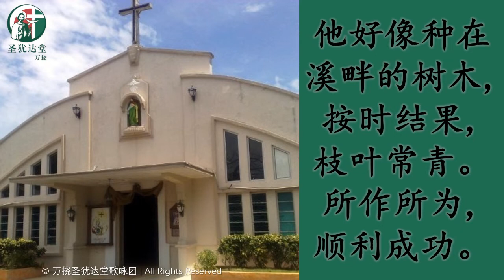全心依靠上主的人 多么幸福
2019年2月17日
常年期第六主日  华文弥撒（丙年）
答唱咏：全心依靠上主的人 多么幸福
唱：Jacinta Chuah 蔡可馨